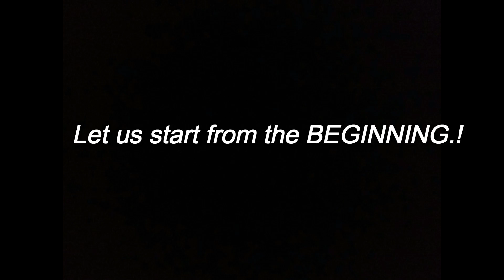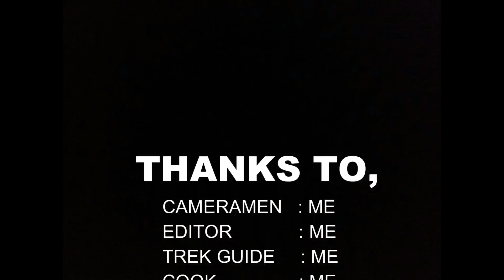Madhugiri Trek and Fort | Rotaract club | Mega Trek (Re-edit)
watch at Ur own risk..!